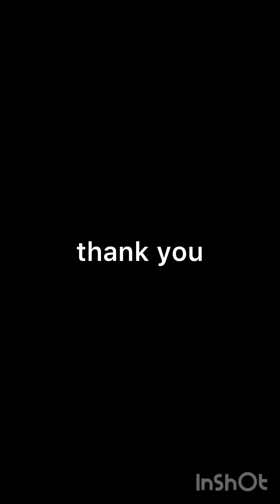Hlelo’s 5th year birthday | Parents After Party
I attended a 5 years birthday party for my friends’ daughter. This is how the night ended. 😁 For the love of music.